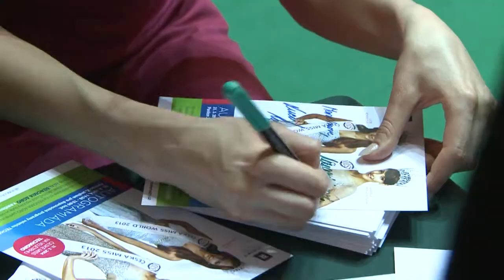Česká Miss na veletrhu TECHAGRO 2014 v Brně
Gabriela Kratochvílová (Česká Miss 2013) a Lucie Kovandová (Česká Miss World 2013) přijaly pozvání pojišťovací makléřské společnosti RENOMIA, a. s., a zúčastnily se dne 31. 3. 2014 mezinárodního veletrhu zemědělské techniky TECHAGRO na výstavišti v Brně. Focení s Českými Miss na veletržním stánku RENOMIA AGRO v pavilonu A1 a také autogramiáda v pavilonu Z byly pro návštěvníky veletrhu atraktivním programovým zpestřením.
Novináře i diváky okouzlily dívky svým půvabem a velice milým rozhovorem s moderátorem autogramiády. Gabriela a Lucie přiblížily návštěvníkům soutěž Česká Miss, hovořily o práci v oblasti modelingu i o svém vztahu k zemědělství a myslivosti.  Díky své bezprostřednosti si získaly srdce veletržních návštěvníků všech generací a skvěle reprezentovaly soutěž Česká Miss.